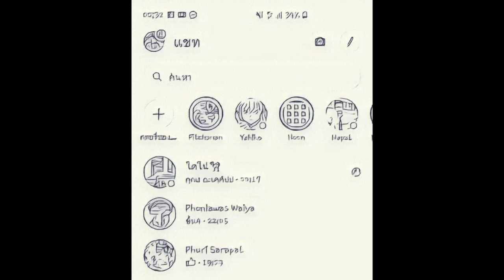nine 1 nine - messages..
Hello I like you ..